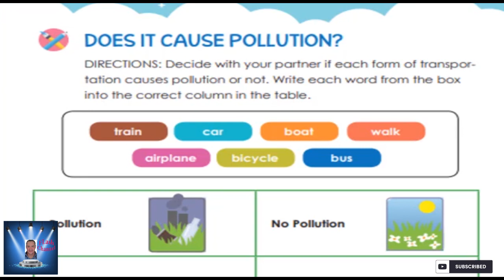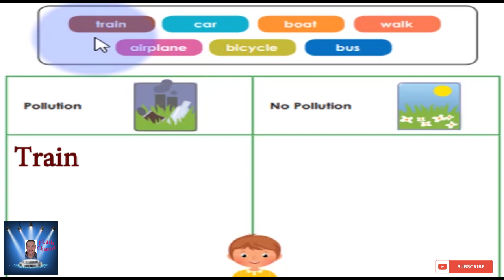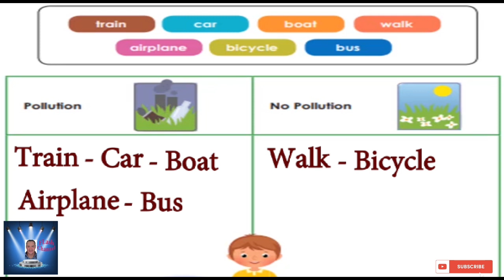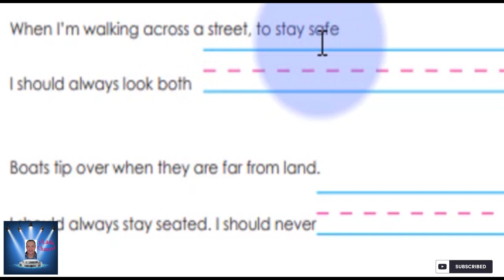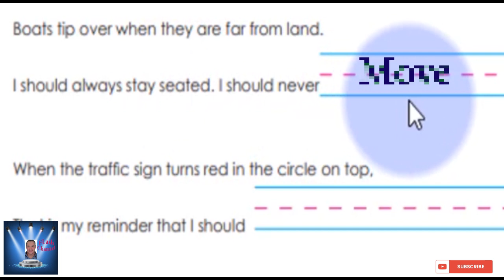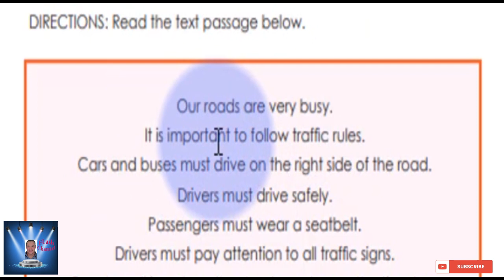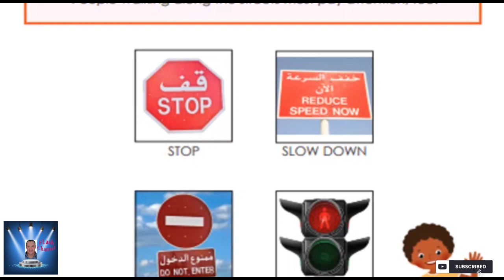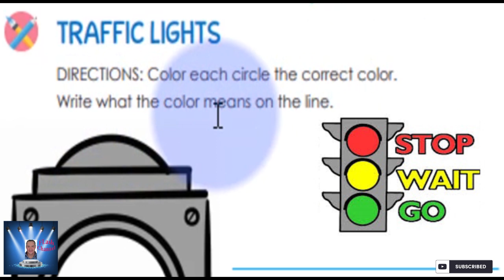اولى ابتدائى المحور الثانى : The World Around Me , الفصل الثانى حتى نهاية صفحة 111 اولى ابتدائى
اولى ابتدائى المحور الثانى :  The World Around Me  , الفصل الثانى : MOVING AROUND OUR ENVIRONMENT .
 حتى نهاية صفحة 111اولى ابتدائى